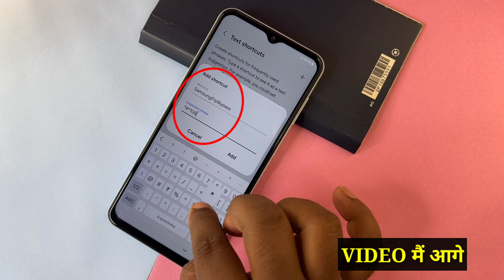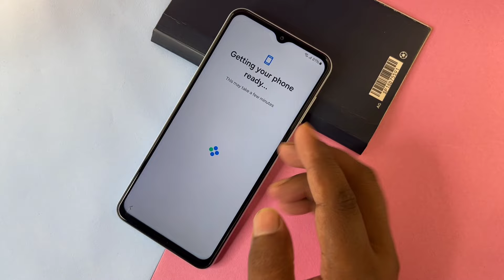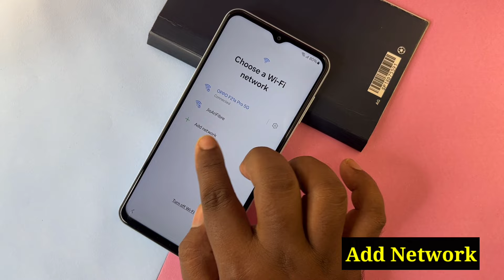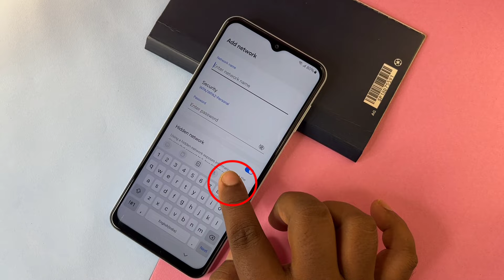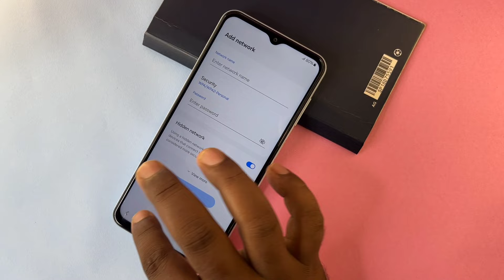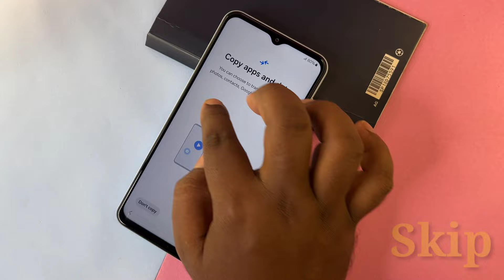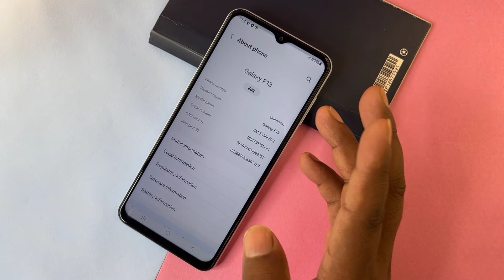Samsung FRP Bypass 2024|Android 13-14 New Security 2024|Frp Lock Removal Samsung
samsung frp
samsung a14 5g frp
samsung a14 5g frp bypass